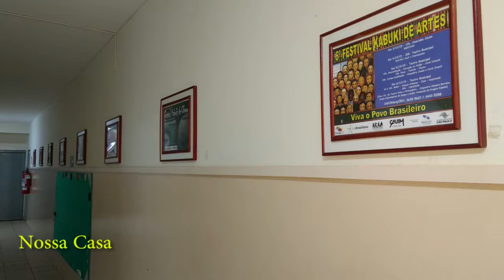PROGRAMA KABUKI DE CULTURA - Nossa Casa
Sede do Programa Kabuki de Cultura
Rua Inácio Salomão, 424 - Pq Industrial Tanquinho